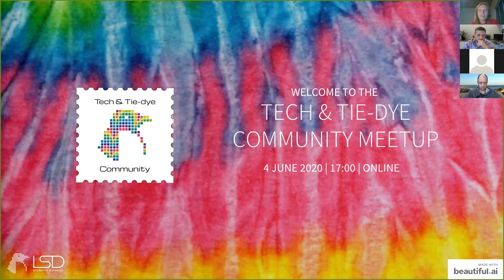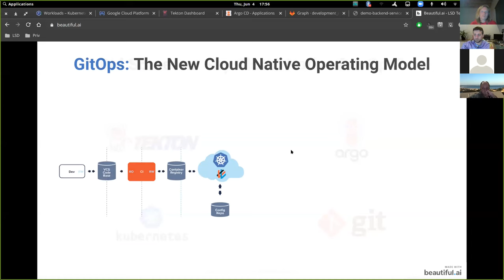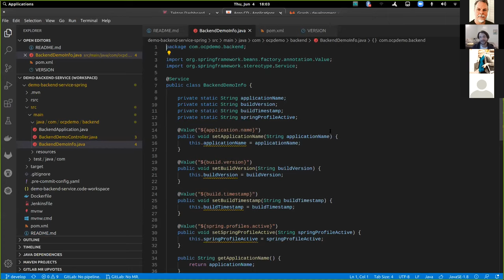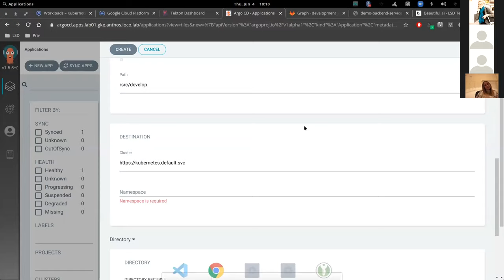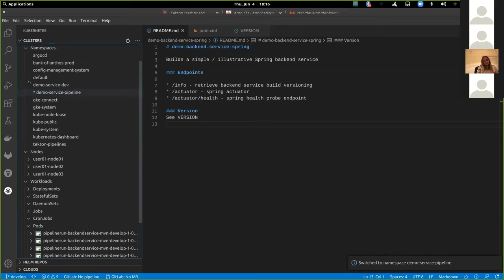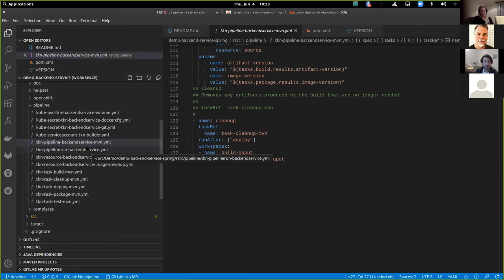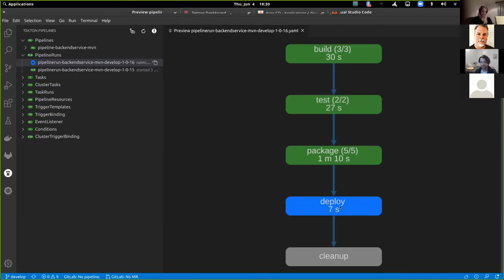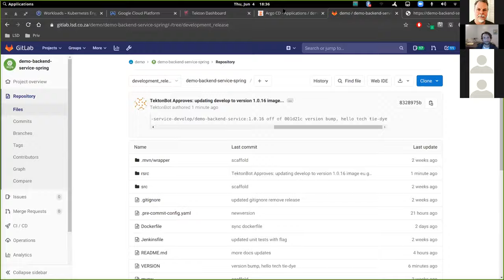"Fun with GitOps: ArgoCD and Tekton" - Julian Gericke (LSD) - Tech & Tie-dye Community Meetup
Julian is an open source rockstar that does amazing things with container platforms. Check out what he's been working on recently with ArgoCD and Tekton pipelines in this tech demo session. This session was recorded on 4 June 2020 at the Tech & Tie-dye Community Meetup.

If you'd like to be part of our Meetup community and attend these sessions live, join the group or send an email to for more information.